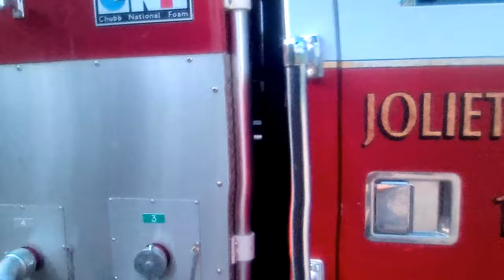Abandoned 20C, Stored, Old Fire Engine 1412, A View Inside, Harvey IL 20230723 170804A 4K30p35s 7C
Description: An old (abandoned) fire truck, in storage. Engine 1412 is a 1990 Duplex, Chubb National Foam ladder truck. We start tracking in to the front windshield, then arc right from the side. Then to the back cabin, and to the front again. We arc close around the front and left side. We continue toward the back of the truck. (I forgot about my reflection, and erased it the best I could.)
Taken at: Shooting Range, 153rd St and Campbell Ave, Harvey IL

Help me out:
• (Hi, I'm Ricci, [her/she]. Working homeless, so you don't have to. We work 10x harder, to save you time, and would be nice to get something for the thousands of hours of work. So if you can, help pitch in🗳 and donate, sub📈, and like👍. I work all day correcting and processing every one, some frame by frame. It's not simple as some may think. I develop my own equipment to get better shots, and angles not produced by others. Sometimes I have to get permission, and many I research what I filmed. Everything is new, and my own work.)

Camera Mount: Stabilizer Handheld👋
Filmed 🎞with:
Lens:
• Standard: M12 8MP, 170° Wide Angle Lens(106°actual), 17.48mm
• Telephoto: SunVision M12 3MP, 2.8-12mm IR F1.4, Lens Angle(actual): 85-35°, Zoom: 1.25-3x
Speed, Correction and Stabilization:
ProDAD:
• ReSpeedr 1.0
Hide effects:
• ProDAD Disguise 1.5
Sound Correction:
• Magix SpectraLayers Pro 5.0
Video Edting: